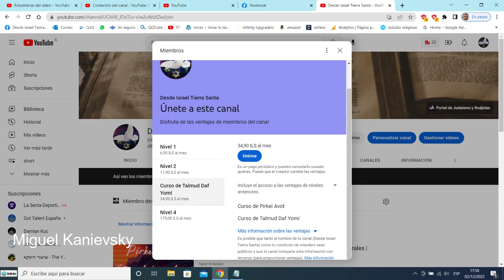Invitacion al curso de Talmud-daf yomi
inscripcion :
bienvenidos todos